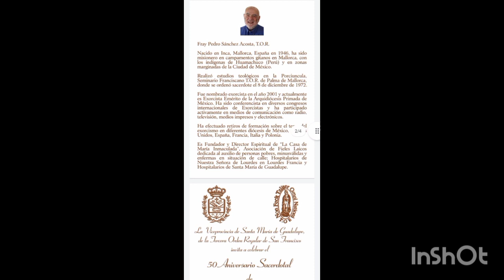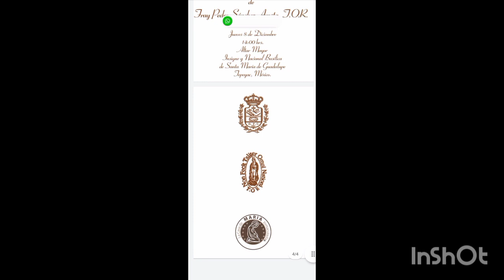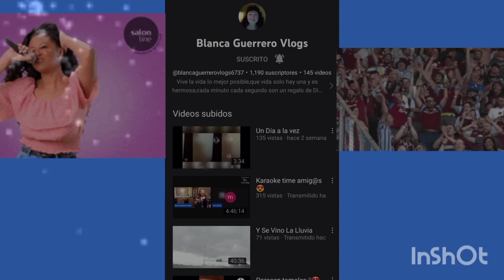SACERDOTE PEDRO SÁNCHEZ ACOSTA